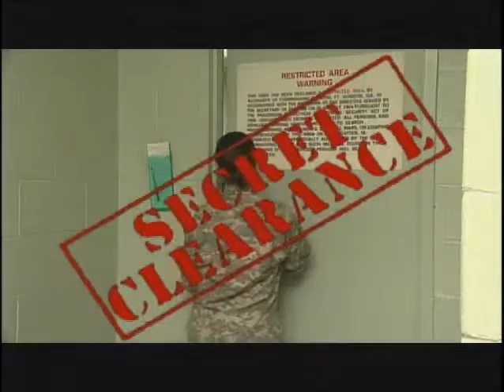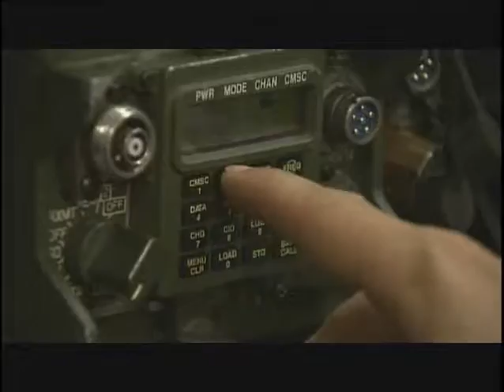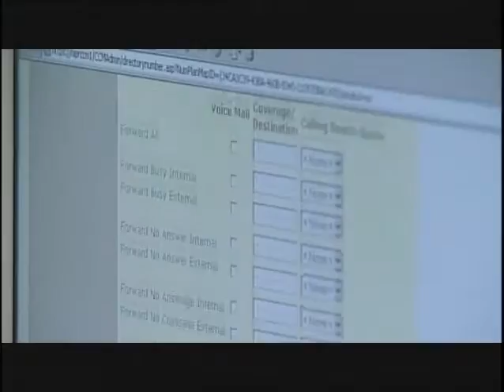Army MOS 25N Nodal Network Systems Operator-Maintainer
The nodal network systems operator maintainer supervise, install, operate and perform field level maintenance on IP based high speed electronic nodal systems; integrated network control centers; network management facilities; associated multiplexing and transit cased subscriber interface equipment; Communications Security (COMSEC) devices; and other equipment associated with network nodal operations. Perform network management functions in support of maintaining, troubleshooting and reengineering of nodal assets as needed in support of operational requirements.